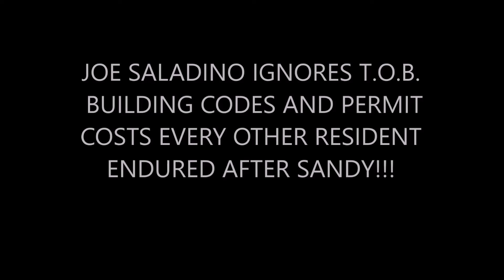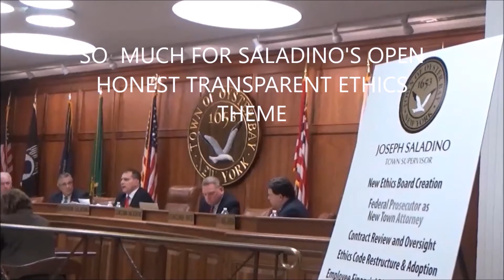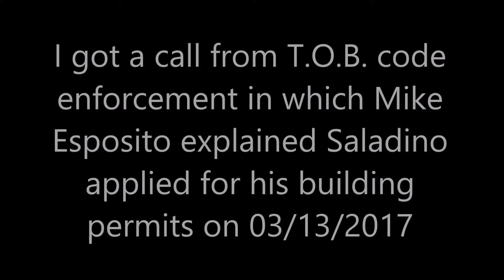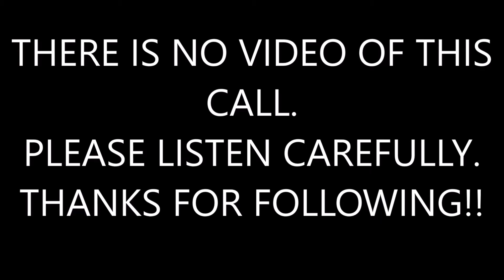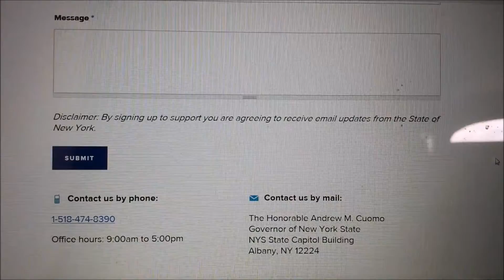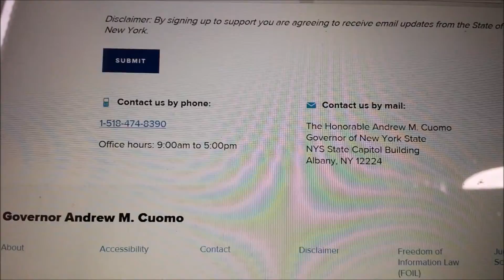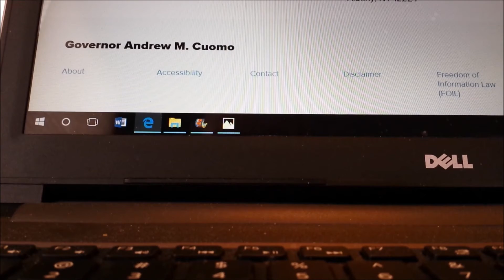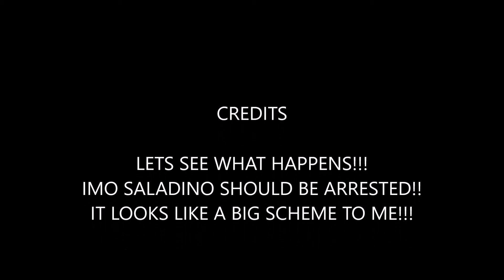saladino ny rising scam